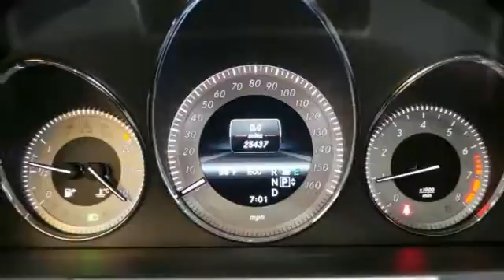Used 2013 Mercedes-Benz GLK350 Lynnwood WA Seattle, WA L3031P - SOLD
Year: 2013
Make: Mercedes-Benz
Model: GLK350
Engine: 6 Cylinder
Transmission: 7 Speed Shiftable Automatic
Color: Steel Grey Metallic
Interior: Black
Mileage: 25254
Stock #: L3031P
VIN: WDCGG8JB2DG081003
Low Miles, One Owner,brThis is a beautiful Steel Grey Metallic GLK350 4Matic with Black MB-Tex and accented with Burl Walnut Wood Trim. It is a one owner vehicle with no accidents or damage reported to CARFAX. It is nicely equipped withbrGLK350W4 $39,090br755 Steel Grey Metallic $720br121 Black MB TexbrP01 P01 Premium Package: Garage Door Opener, $3,450br890 : Power Liftgatebr536 : SiriusXM Radiobr518 : iPod/MP3 Media Interfacebr413 : Panorama Sunroofbr249 : Autodimming Mirrorsbr245 : Compassbr232 : Garage Door Openerbr049 : iPod/MP3 Media Interface CablebrU80 : 115V AC Power Outletbr320 320 Multimedia Package: Rearview Camera, $2,790br512 : COMAND with hard-drive Navigationbr218 : Rearview Camerabr321 321 AMG(R) Styling Package: 20 AMG(R) $1,990br772 : AMG Stylingbr758 : 20&quot; AMG Twin 5-Spoke Wheelbr725 : Aluminum Roof Railsbr236 : LED Daytime Running LampsbrP31 : AMG Exterior Sport Packagebr731 Burl Walnut Wood Trimbr846 Brushed Aluminum Running Boards with Rub $670br873 Heated Front Seats $750br917 PZEV-Emission, USAbrSUBTOTAL $49,460brDESTINATION &amp; DELIVERY $905brTOTAL $50,365brIt is also a Mercedes-Benz Certified Pre-Owned vehicle which means years of worry free driving and special offers from Mercedes-Benz.brA Certified Pre-Owned (CPO) Mercedes-Benz provides you with the peace-of-mind that the vehicle you're taking home has been through the most rigorous 164 point inspection, maintenance and reconditioning procedure in the industry. All services have been brought up to date and the tires are either new or better than 60% tread life. You should be able to drive your new vehicle for a year or 10,000 miles before your next scheduled maintenance. Every vehicle is covered by the MBCPO Limited Warranty for 12-months and unlimited miles. This is on top of the vehicle's original 4-year/50,000 mile warranty. We provide a complimentary CARFAX v&gt;

Address:
17800 Highway 99